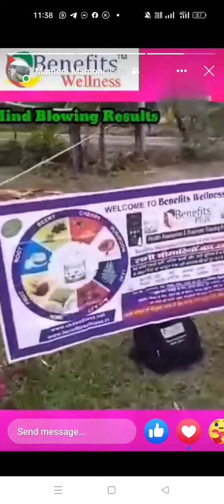great great Results benefits plus